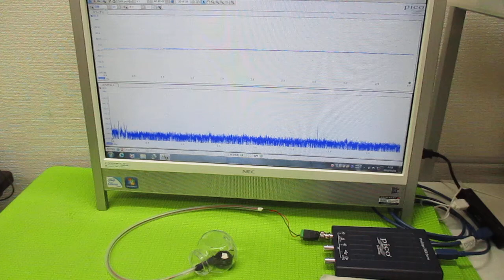超音波発振制御プローブの製造技術 ultrasonic-labo